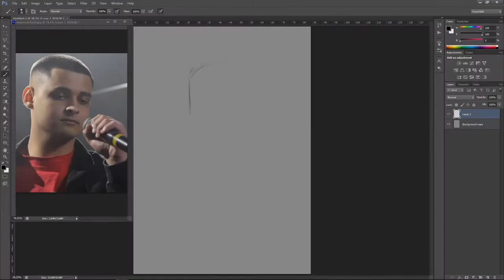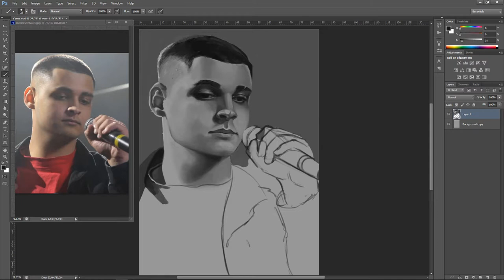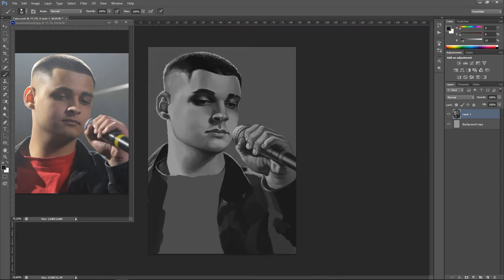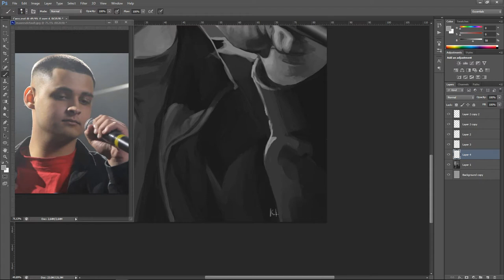CYGO-ПАНДА КАК НАРИСОВАТЬ ПОРТРЕТ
Группа: В разработке